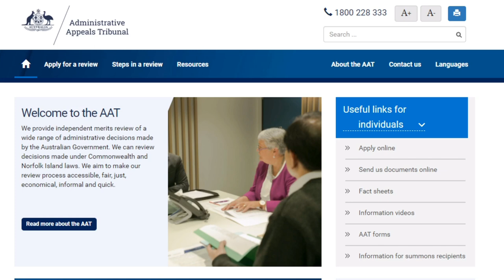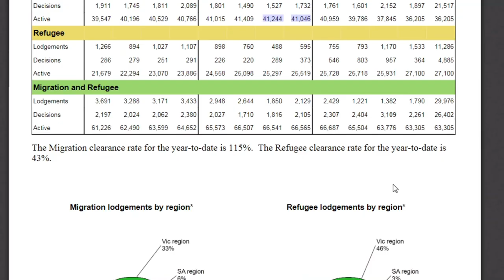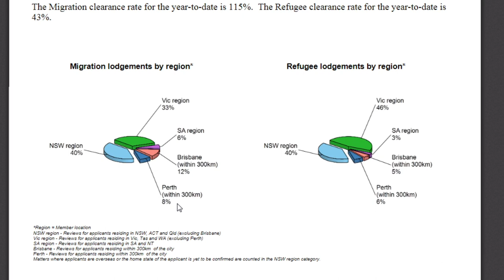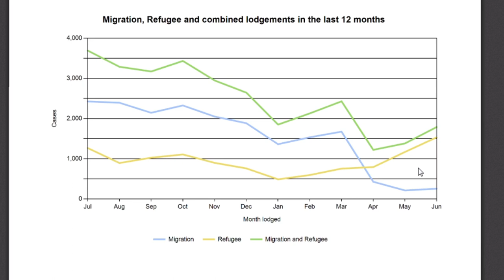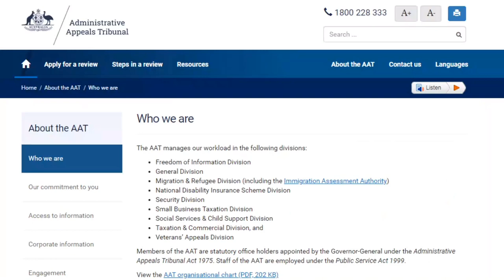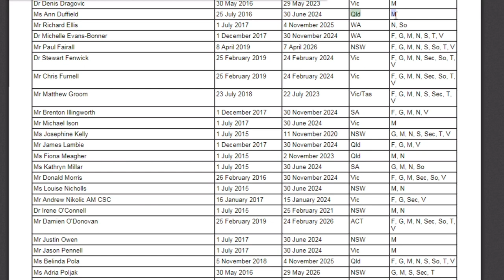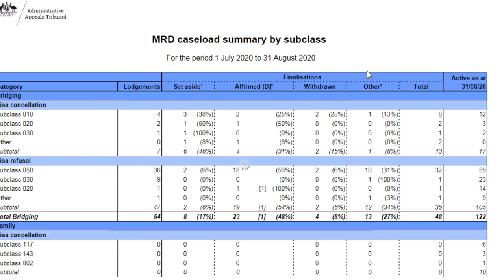AAT 통계자료, 제대로 읽어보기 - 호주이민 AAT재심자료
네이버 클로바더빙의 아라를 초빙했습니다. 목소리가 마음에 드시나요?

AAT 에서 발표한 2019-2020 회계년도의 공식 연간 리포트를 함께 읽어보도록 하죠.
편의를 위해, 난민섹션 Refugee division 자료는 스킵하도록 하겠습니다.

코로나 사태로 인해, 비자심사의 중단, AAT 의 재심 히어링은 계속 진행, 그로 인해 사건이 급속도로 줄어들고 있습니다.
앞으로 이 상태가 지속되면, AAT 대기시간이 1년 수준으로 내려올 가능성도 일부 있죠. 물론, 비자심사가 이어질 경우, 오히려 늘어날 비자거절로 인해 더 발목을 잡을 가능성도 없지는 않습니다.

박창민 변호사와 읽어보는 통계자료. 네이버 클로바더빙의 아라가 대신 읽어줍니다. 쿨럭

상세자료는 에서 찾을 수 있습니다.